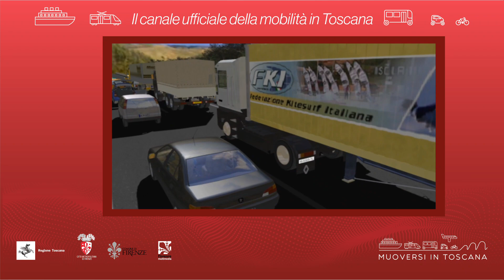Muoversi in Toscana - Edizione delle 19 dell'8 agosto 2021